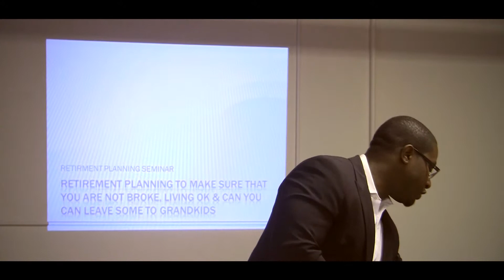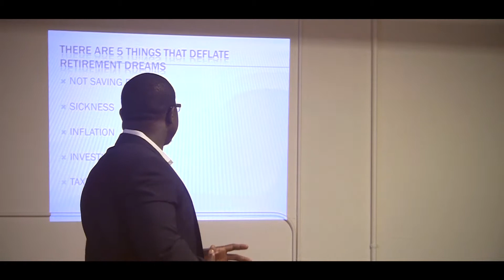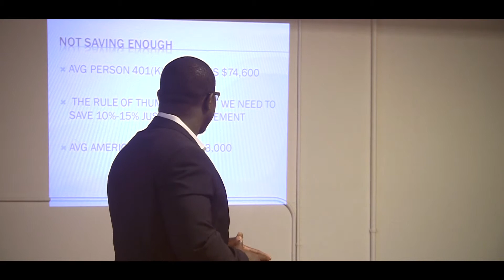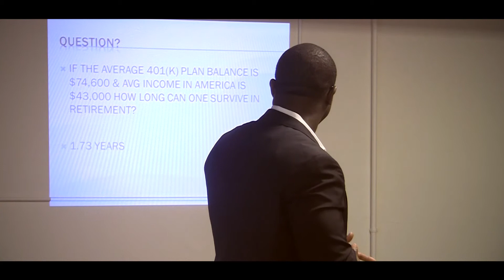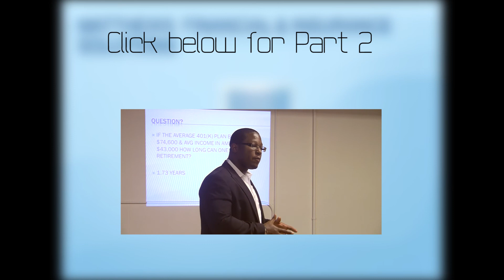Key To Retirement MFISTV HD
Jason Matthews is the President at MFIS (Matthews Financial and Insurance Solutions)

         We are a leader in tax strategies and retirement planning in the San Francisco Bay
area. We make sure we go beyond the call of duty and give our clients superb service.
We are innovative with our planning through continuing education and working with
leaders in the accounting and legal fields. Our job is to make your "life easier."